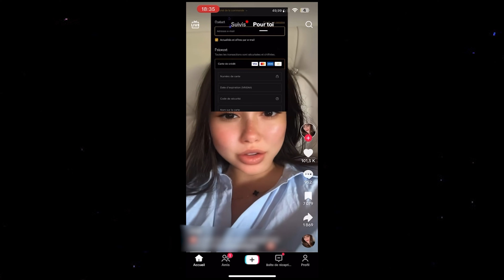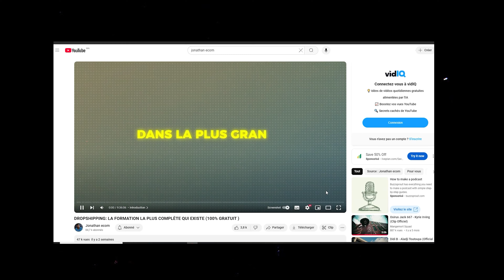Je Révèle la Vérité sur le Dropshipping avec Shopify...(Arnaques, Amendes …)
➜ Planifie un appel avec notre équipe pour démarrer ton aventure en dropshipping à nos côtés

➜ Créer ta micro-entreprise avant d'avoir ta première vente (-15% avec le code JOECOM)

➜ Trouve les meilleurs produits gagnants et surveille les ventes de tes concurrents

Dans cette vidéo, je vous dévoile la vérité sans filtre sur le dropshipping.

On va casser les tabous et aborder les aspects souvent cachés de ce business. Que vous soyez débutant ou déjà lancé, je vous partage tout ce que vous devez savoir avant de vous lancer pour éviter les erreurs. Attention, cette vidéo n’a pas pour but de vous décourager, mais au contraire, de vous donner la force et les clés pour réussir en toute conscience.

▬▬▬▬▬▬▬▬ LIENS UTILES ▬▬▬▬▬▬▬

🟦 Partage de valeur en e-commerce et l'encouragement d'un état d'esprit positif
▶ Trouver un fournisseur de qualité avec AutoDS Gratuit pendant 30 jours !

▬▬▬▬▬▬ MON HISTOIRE ▬▬▬▬▬▬▬

Salut ! Si tu vois une de mes vidéos pour la première fois, je m’appelle Jonathan, j’ai lancé ma première boutique e-commerce pendant que j’étais en alternance à Subway j’ai pu ensuite générer plusieurs millions de chiffres d'affaires en E-Commerce au cours de ces derniers mois et m’expatrier au centre de Londres. Grâce à l’e-commerce et avec du travail et la persévérance, j'ai pu changer ma vie complètement. J’ai pour objectif à travers cette chaîne YouTube de partager du contenu pour permettre à n’importe qui étant motivé d'avoir les connaissances essentielles pour se lancer en e-commerce et vivre de cette activité à terme.

TIMECODE

00:00:00  introduction
01:05 Première vérité
04:17 Deuxième vérité
06:24 Troisième vérité
09:13  Quatrième vérité
11:58  Cinquième vérité
15:36 Sixième vérité
15:40 conclusion